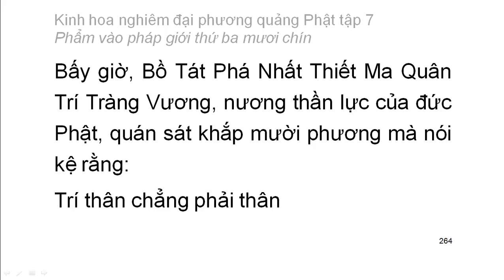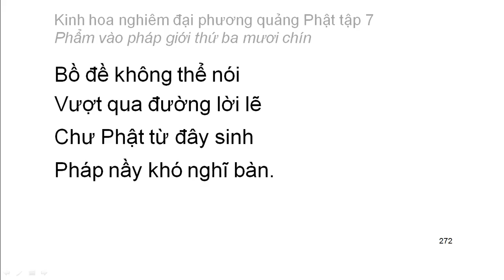Tập 7: Kinh hoa nghiêm: Phẩm vào pháp giới thứ 39 - chữ to dễ xem rất hay (17)